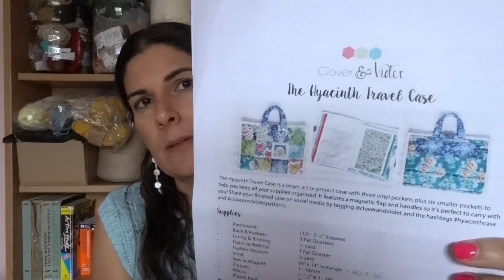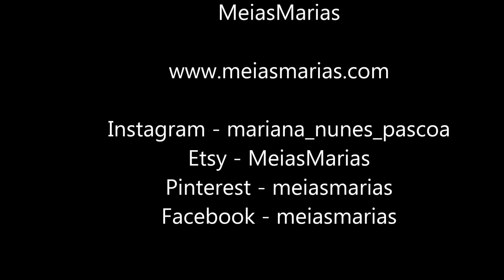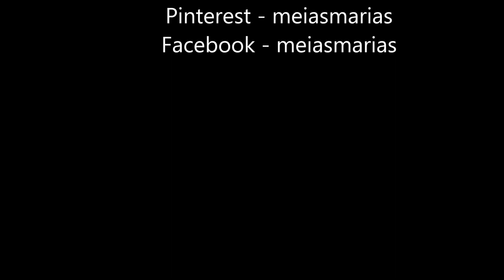Ella Sweater & Grapefruit Pink Lady - episódio 42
Bem vindo ao canal do blog Meias Marias. Este podcast é onde eu mostro os meus trabalhos de costura, tricot, crochet e todas as outras manualidades em que me vou aventurando.

Neste vídeo mostro-te dois projetos acabados, alguns projetos nas agulhas e coisas lindas que chegaram cá a casa!

No Instagram podes seguir de perto o que vou fazendo. Encontras o meu perfil em: @mariana_nunes_pascoa